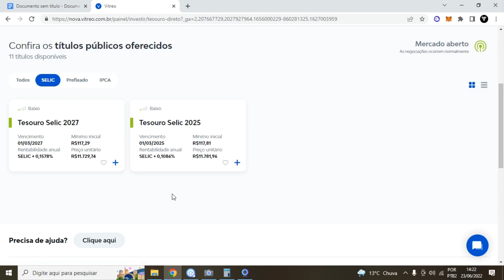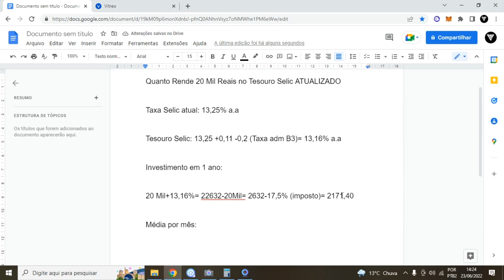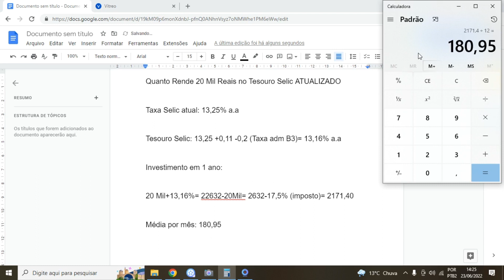Quanto Rende 20 Mil Reais no Tesouro Selic?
LUCAS

O Rendimento de 20 MIL Reais no Tesouro Selic ATUALIZADO. Nesse vídeo é mostrado quanto rende 20 Mil reais no tesouro Selic com contas e toda explicação sobre o investimento.
Lembrando que o tesouro Selic é um investimento de título público emitido pelo governo federal e ele faz parte do tesouro direto, onde temos o tesouro prefixado, tesouro ipca+ e tesouro selic.
O investimento de 20 mil reais no tesouro Selic mostra que o tesouro selic tem sua rentabilidade fixada e por isso sabemos exatamente quanto iremos ter ao final do investimento.